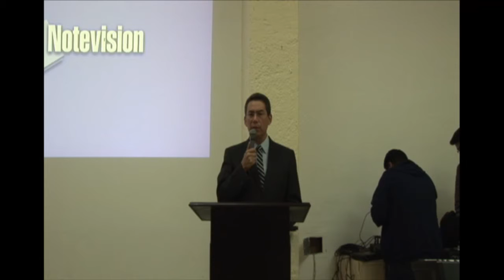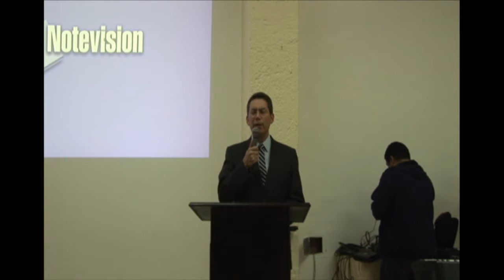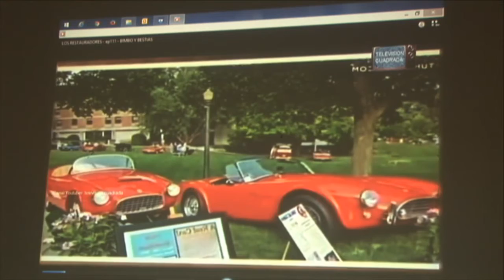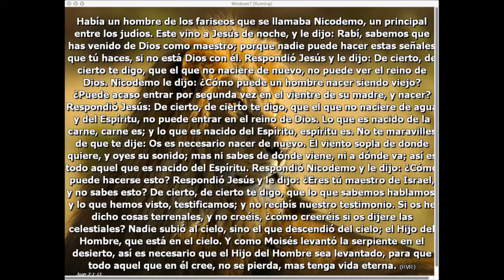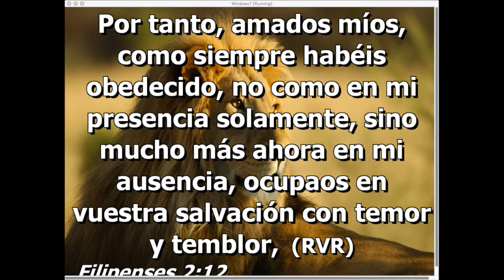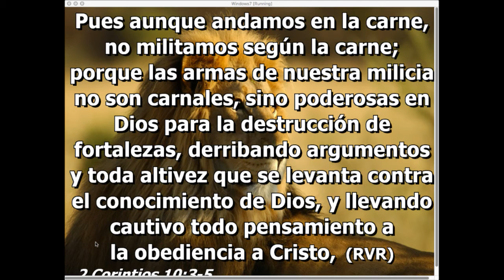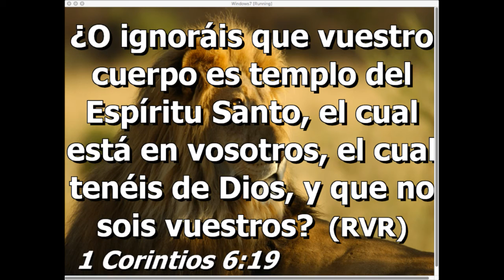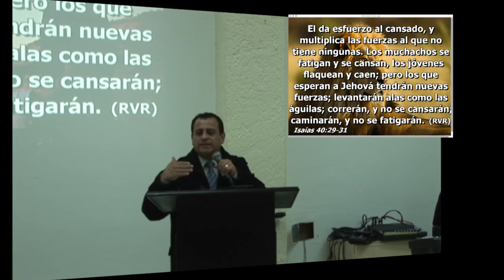Seminario de Varones, 3 Trim 2016, 11ª Reunón, 28 Noviembre 2016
Transmitido en Vivo el Lunes 28 de Noviembre de 2016

Camino Real de Calacoaya 17
Calacoaya, Atizapán de Zaragoza
Estado de México, México, 52990
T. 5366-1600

Transmitido y Administrado por: José Aparicio Rosas